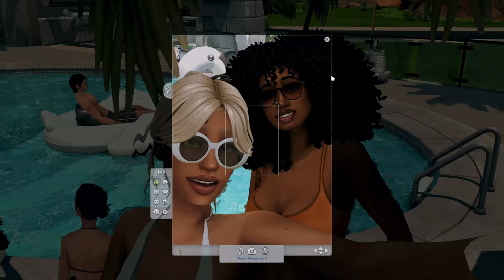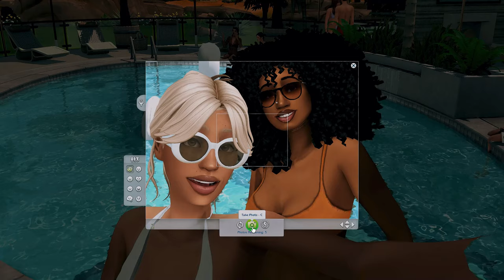trip to oasis springs | yume in komorebi (EP 2) | the sims 4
hi guys! ♡

we're back with another episode of yume in komorebi! in this episode, yume & her friends take a trip to oasis springs to celebrate bbq day!

FAQ.
what reshade do you use? it's a personal preset, but i recommend boho dreams by neecxle!
will you share your save file/sims? no, as they are very personal to me!
where do you get your custom content from? my cc finds can be found on my tumblr!

LINKS.

TIMESTAMPS.
0:00 - yume in oasis springs
1:04 - intro
3:58 - rental house tour
10:25 - pool party
23:12 - lighting the fireworks
26:53 - going to the karaoke bar
37:11 - heading back to the rental house
39:55 - outro

SPECS.
link to pc parts